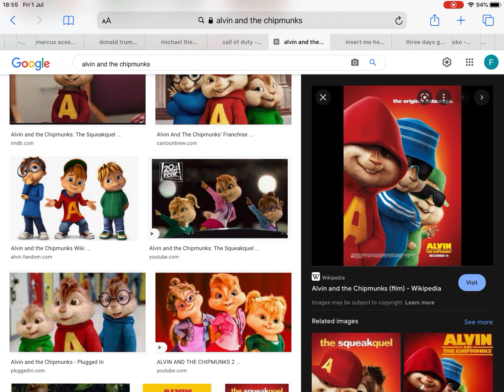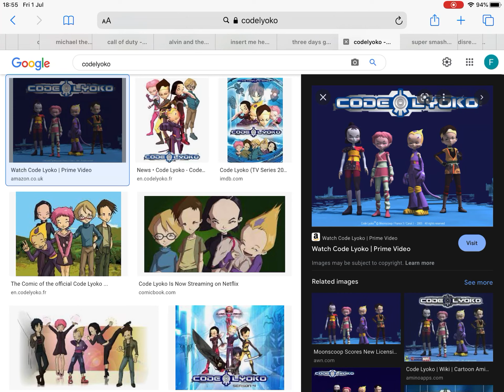A salute on Dora the explorer